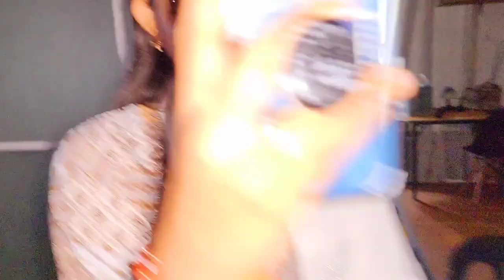rakshabandhan celebration 2023🥰 best day